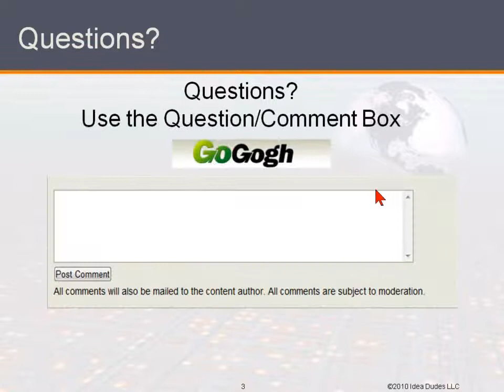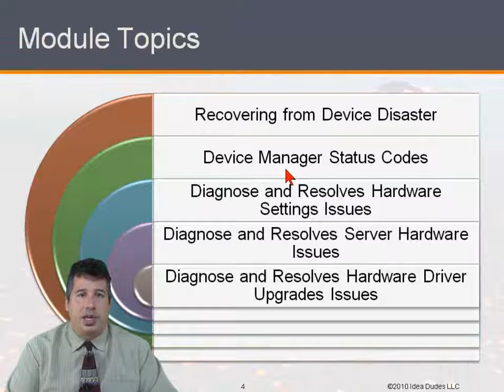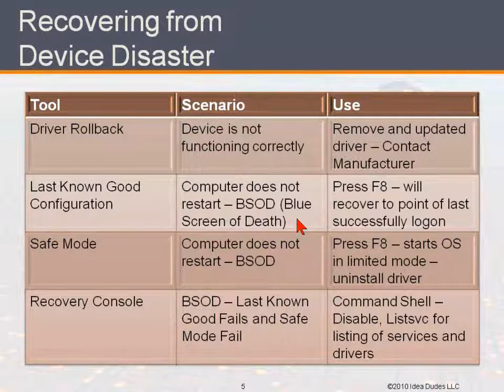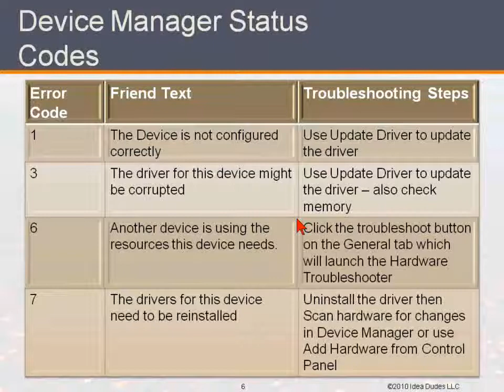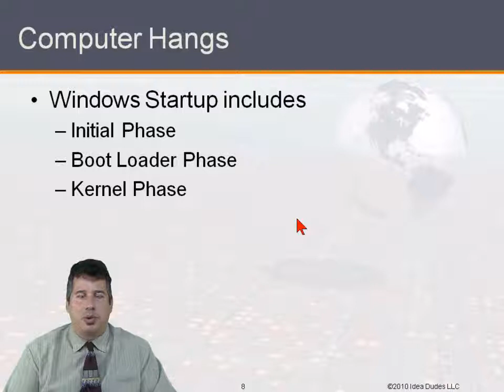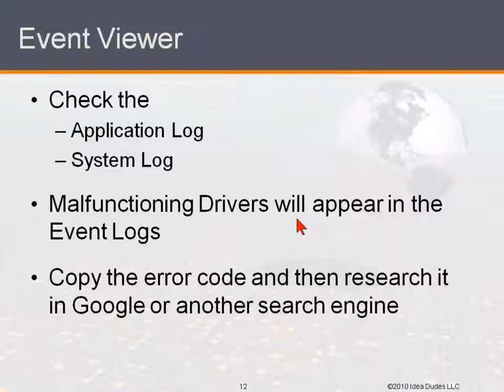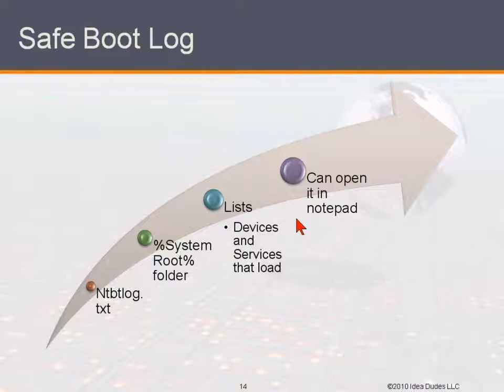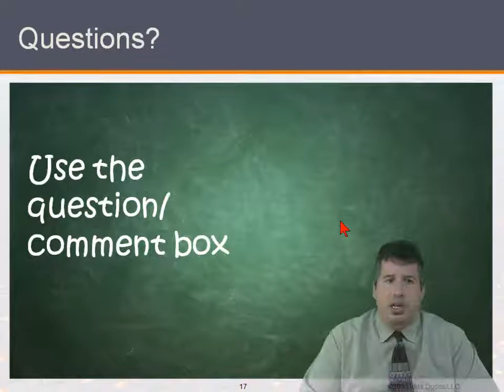Troubleshooting Hardware Devices & Drivers in Windows Srvr 2003-Install & Config from GogoTraining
In this video from Microsoft Windows Server 2003-Installation and Configuration from GogoTraining, you will learn about recovering from device disaster, device manager status codes, diagnose and resolves hardware settings issues, diagnose and resolves server hardware issues, and diagnose and resolves hardware driver upgrades issues.